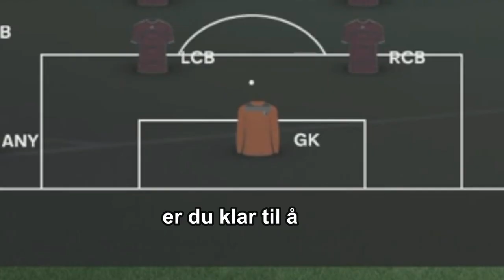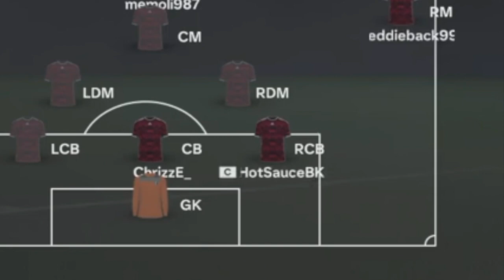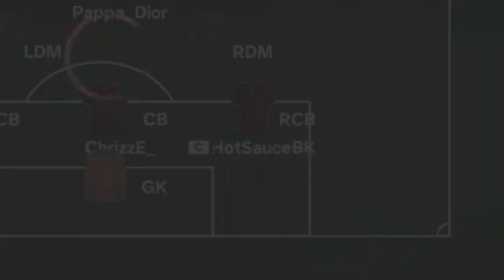SPIN THE WHEEL 2 | FC24 CLUBS